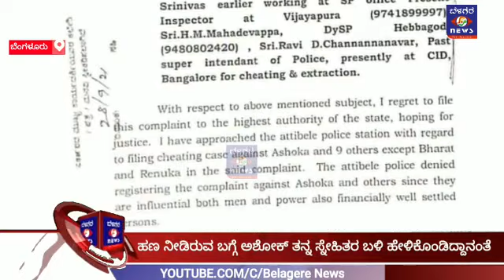RaviDChannannavar|ಐ.ಪಿ.ಎಸ್‌ ಚನ್ನಣ್ಣಾ ತಗ್ಲಾಕೊಂಡ ಕಣಣ್ಣಾ|IPSRaviDChannannavar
ರಾಜ್ಯದ ಪೋಲಿಸ್‌ ಇಲಾಖೆಯಲ್ಲಿ ಸಿಂಗಂ ಖ್ಯಾತಿಯ ಐಪಿಎಸ್‌ ಅಧಿಕಾರಿ ರವಿ.ಡಿ ಚನ್ನಣ್ಣನವರ್‌ ವಿರುದ್ದ ಲಂಚ ಪಡೆದ ಆರೋಪ ಕೇಳಿಬಂದಿದೆ ಈ ಆರೋಪದಿಂದ ಅದ್ಹೇಗೆ ಹೊರಬರ್ತಾರೋ ಕಾದು ನೋಡಬೇಕಿದೆ,BelagereNews #RaviDChannannavar